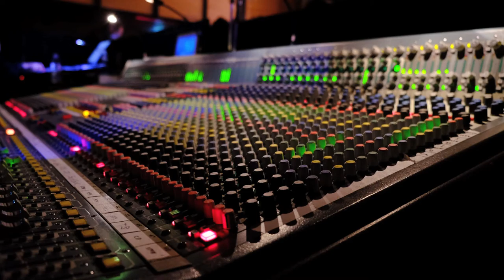krauka Gimli voxhal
krauka Aarhus voxhall 11 des 2015